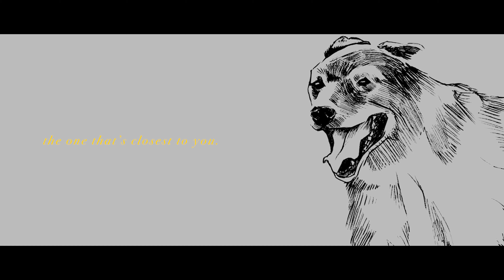The dog that changed our life | Short Film (SONY A7siii)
This is a story about a dog that has changed the lives of many. This is the story of Tyson.

GEAR IN THIS VIDEO:
⚡️MAIN LENS (B-CAM)
⚡️ TALK TO CAMERA LENS (A-CAM)
⚡️C - STAND YOU NEED
⚡️LAV MICS
⚡️SMALL LED

I want to be more like a dog…
 Not just any dog…. I want to be like.
TYSON title comes up on screen.
This is the story about an old man who’s young at heart.
One who’s wisdom has changed my life and many around him.
If you watch closely, and patiently, and take time to be present, you too can be influenced by man’s best friend.